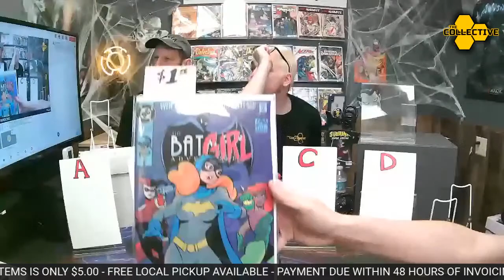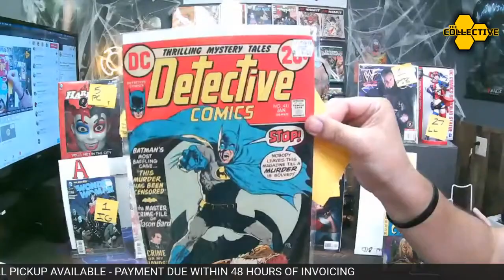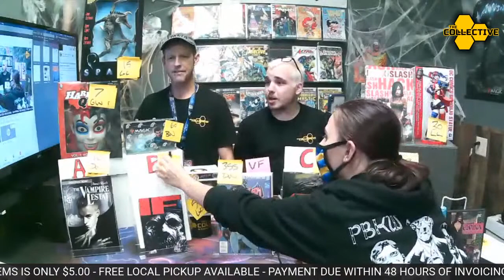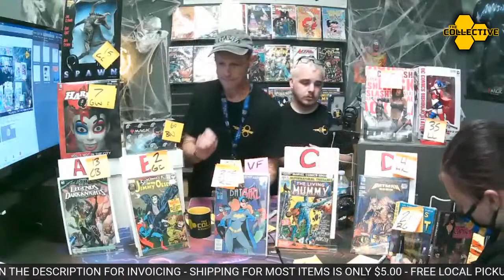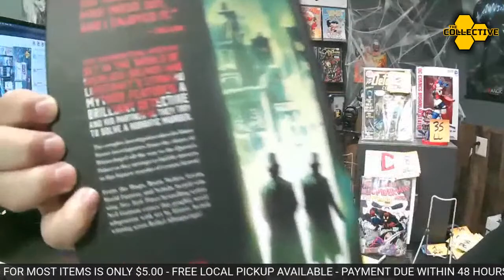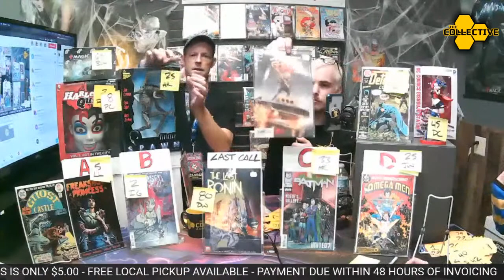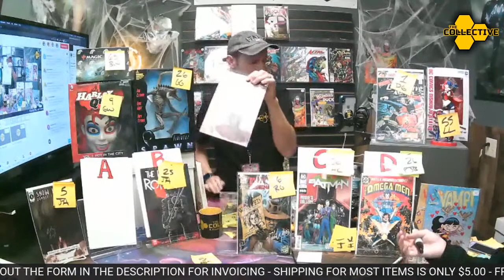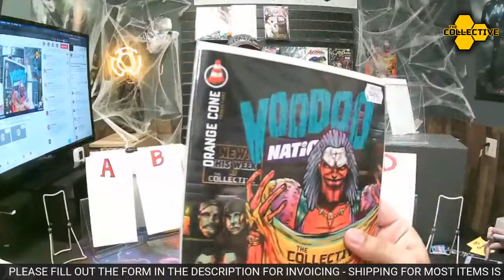The Collective's $1.00 Harleyween Happy Hour Auction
The Collective brings you possibly the craziest 1.00$ auction ever! Join us on October 28th for your chance to win a copy of "Batman Adventures" #12 featuring the first appearance of Harley Quinn! All starting at a bid of $1.00, with no reserve! Don't miss it!

Please fill out this form, if you haven’t prior, to allow us to invoice you at the end of the show,